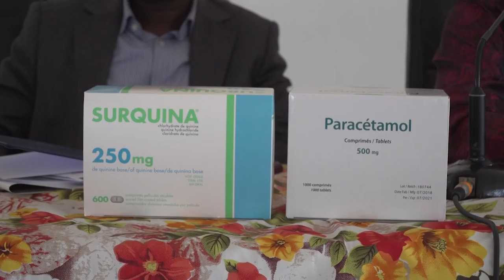PROPOS RECUEILLIS SUR L SENSIBILISATION DE LUTTE CONTRE LE CHIKUNGUGNYA A TCHIAMBA NZASSI